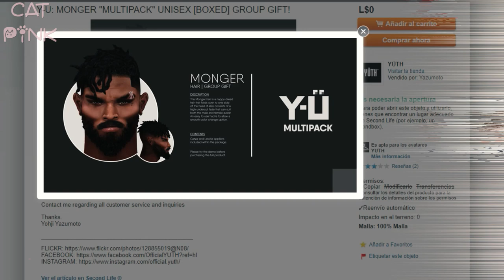🎁FREE HAIR FOR MEN | COMPILATION | SECOND LIFE👨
😻💕Recopilación de algunos cabellos gratis para hombres
😻💕Compilation of some free hair for men
✈️✈️ TP/Info ⬇️⬇️

😻SL: nivipink

💻PC
🖥️Procesador: AMD Ryzen 5 3400G with Radeon Vega Graphics